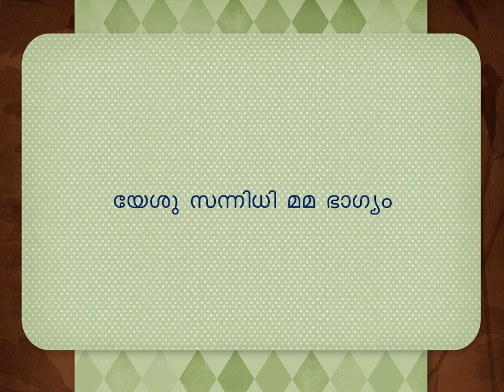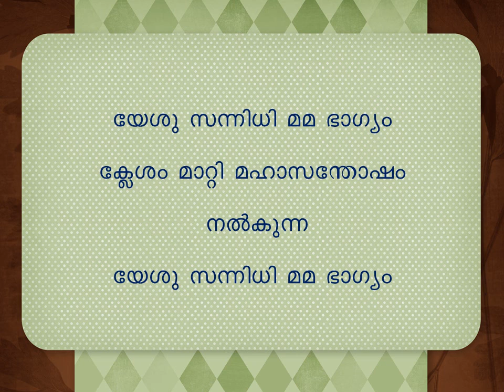യേശു സന്നിധി മമ ഭാഗ്യം - Yezsu Sannidhi Mama Bhaagyam | TD George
ജീവിതത്തിന്റെ ഏത് അനുഭവത്തെയും ധീരമായി നേരിടുന്നതിന്  ദൈവിക സാന്നിദ്ധ്യം മതിയായ അനുഗ്രഹനിറവെന്നു  പ്രഘോഷിക്കുന്ന ഹൃദ്യമായ ഒരു ഗാനം. തെളിമയാർന്ന വിശ്വാസം കൈവിടാതിരുന്നാരു തലമുറയിലെ റ്റി.ഡി. ജോർജ്ജ് എന്ന ഭക്തകവിയുടെ സൃഷ്ടി